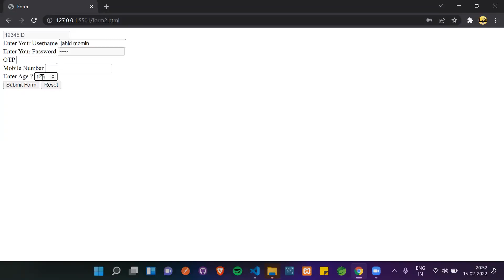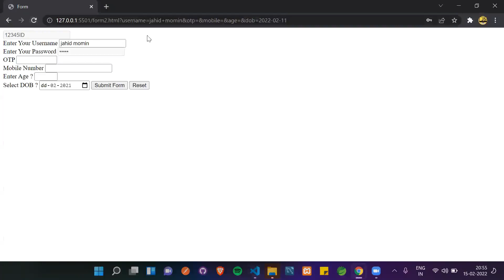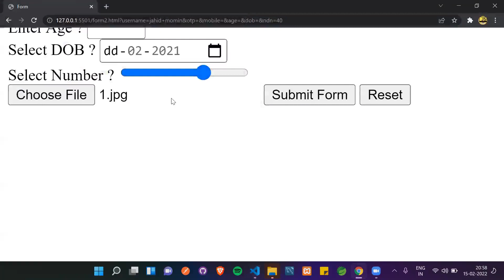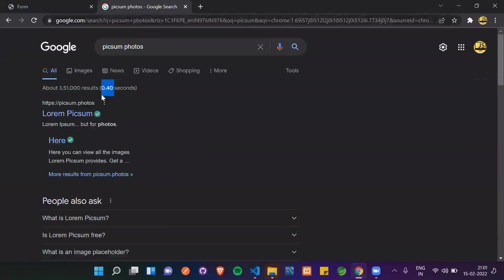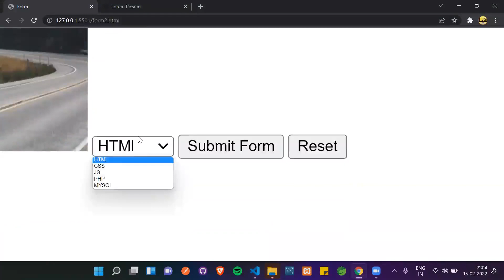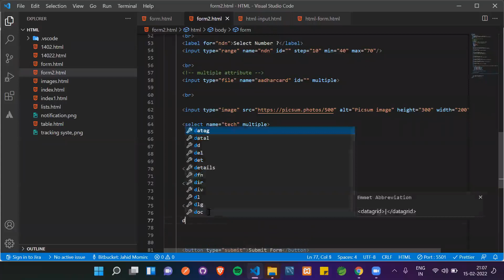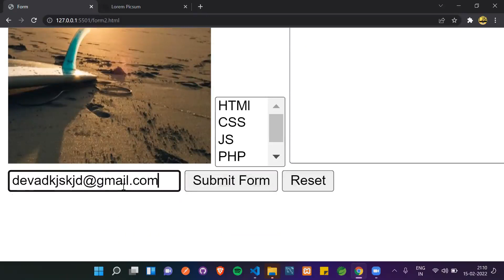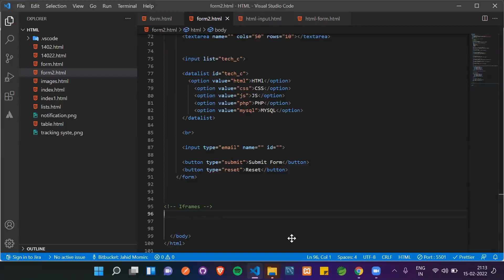Live Training - Web Development - 10 | Jahid Momin | HTML FORMS | Hindi | India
HTML |  HTML 5 | Hindi

HTML (HyperText Markup Language) is the most basic building block of the Web. It defines the meaning and structure of web content

Topics covered :
     Input Attributes
     Input Types
    forms